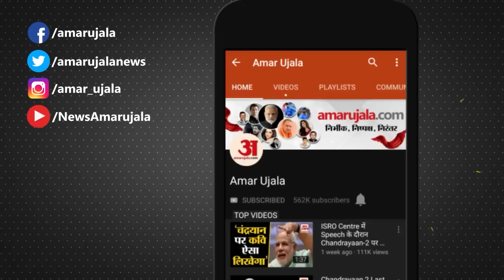Sanjay Raut की बढ़ रहीं मुश्किलें, ED का दावा- अपराध की कमाई से खरीदी अलीबाग में जमीन | Shiv Sena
Patra Chawl Case: Shiv Sena is not taking the name of Sanjay Raut's difficulties in Patra Chawl scam case. ED is making new revelations everyday about Sanjay Raut. On Monday, the ED claimed in the court that Raut had used the proceeds of crime to buy land in Alibag, Mumbai.

पातरा चॉल घोटाले मामले में शिवसेना संजय राउत की मुश्किलें का होने की नाम नहीं ले रही है. संजय राउत को लेकर ED हर रोज नए खुलासे कर रहे हैं ...सोमवार को अदालत में ईडी की ओर से दावा किया गया है कि राउत ने अपराध के जरिए आई रकम का इस्तेमाल मुंबई के अलीबाग में जमीनों को खरीदने के लिए किया था.